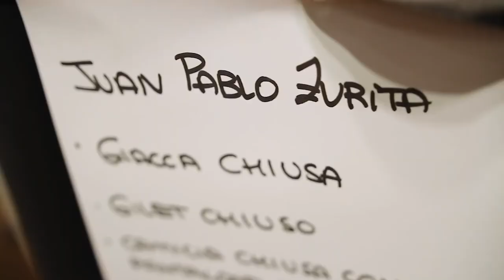Mi PEOR experiencia en campaña MUY IMPORTANTE! (feat. Juanpa Zurita) | CARE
Ustedes pidieron esta historia. Espero aprendan de mis peores errores, jaja! LOS TQM!

xx